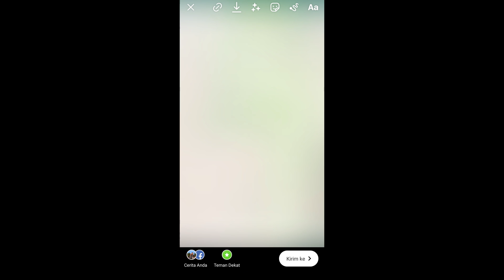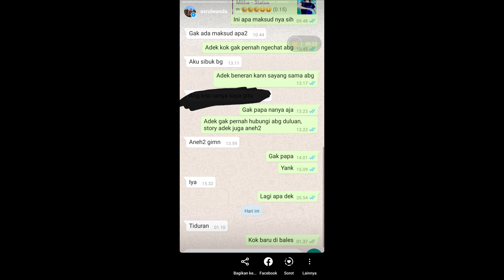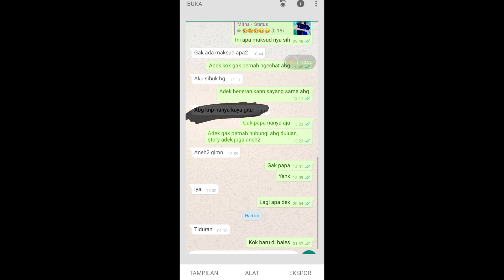cara melihat foto yang dicoret warna hitam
cara hapus coretan di foto/screenshoot | 100% berguna 🙏
cara menghilangkan coretan di foto whatsapp
cara menghapus coretan di foto
cara melihat tulisan yang di coret

kalian akan melihat beberapa iklan pop up di hp kalian skipp aja iklannya tunggu terus sampai di alihkan ke halaman channel ini, terima kasih buat yang udah donasi 😀😀 semoga channel ini semakin menghibur 😻